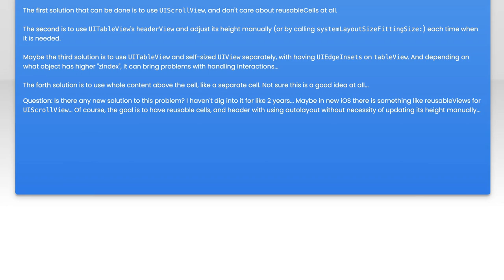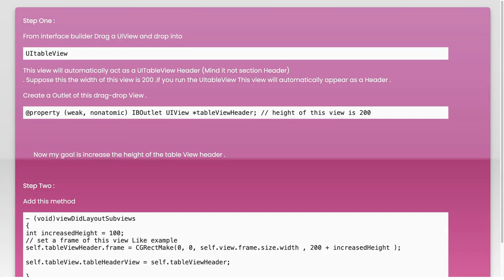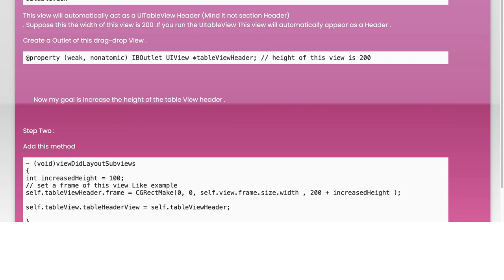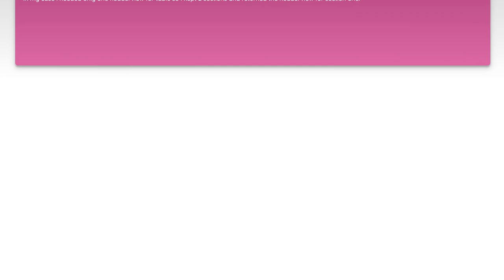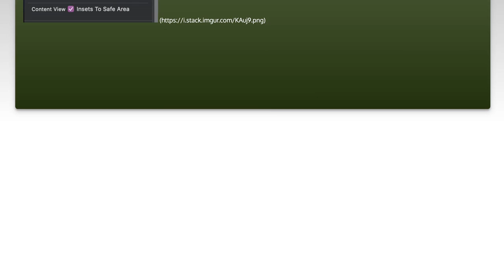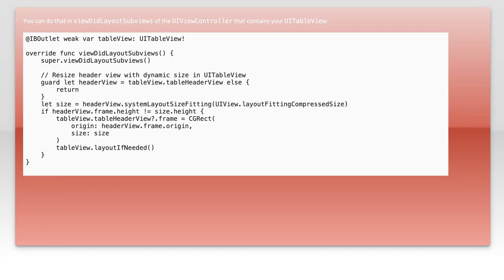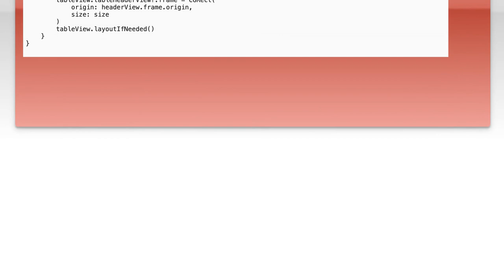Dynamic UITableView Header Height at Runtime: Solutions and Best Practices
In this video, we delve into the intricacies of managing dynamic header heights in UITableView, a crucial aspect for creating responsive and user-friendly interfaces in iOS applications. We'll explore various solutions and best practices to ensure your table view headers adapt seamlessly to content changes at runtime. Whether you're a beginner or an experienced developer, this guide will equip you with the knowledge to enhance your app's UI and improve user experience.

Today's Topic: Dynamic UITableView Header Height at Runtime: Solutions and Best Practices

Related to